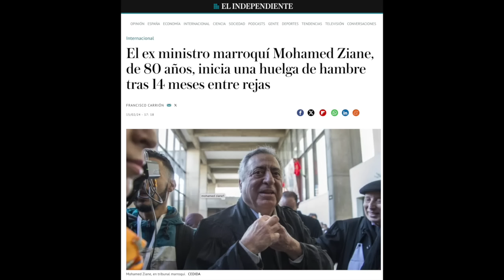المغرب يترأس مجلس حقوق الإنسان للأمم المتحدة و النقيب والمعتقل السياسي محمد زيان يموت في السجن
Pendant que le Maroc préside le Conseil des droits de l'homme de l'ONU, le bâtonnier et détenu politique Mohamed Ziane se meurt en prison.